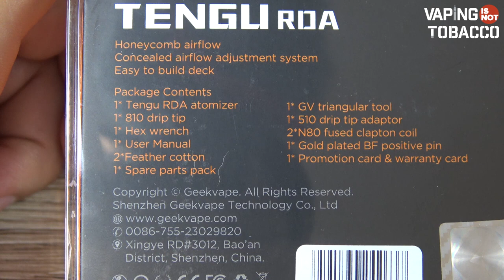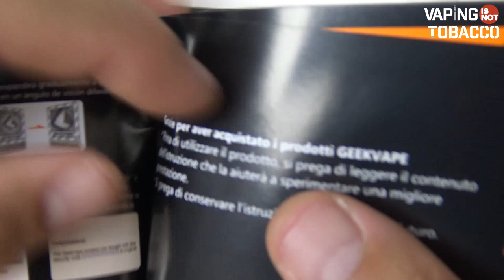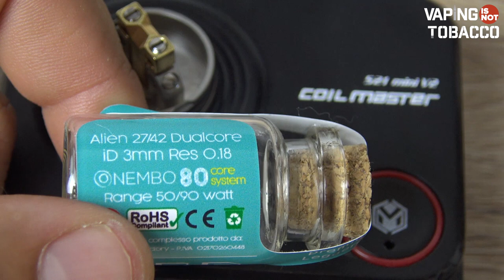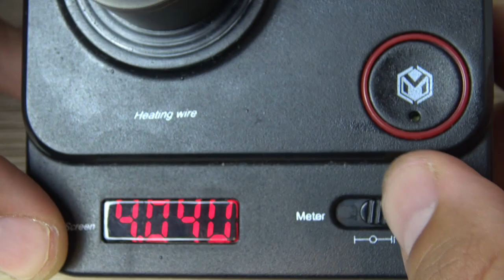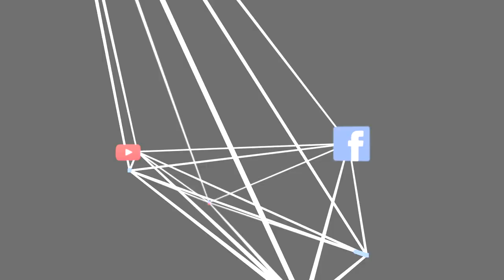Tengu RDA by GeekVape || Build Coil Monkey Factory